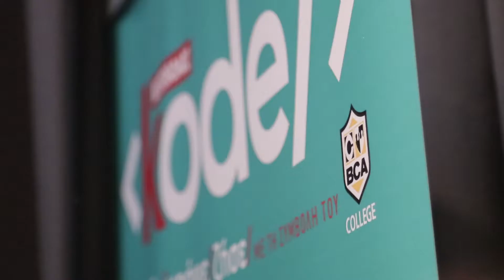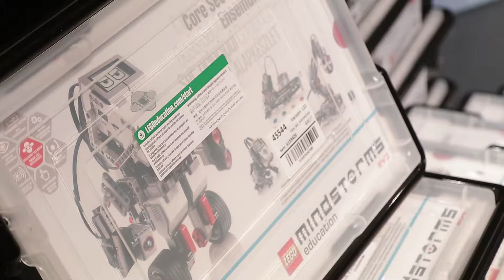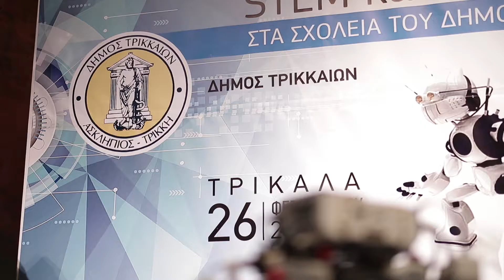Ρομποτική στα σχολεία του Δήμου Τρικκαίων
Ο Δήμαρχος Τρικκαίων Δημήτρης Παπαστεργίου ανακοινώνει την έναρξη προγράμματος Ρομποτικής στα σχολεία του δήμου